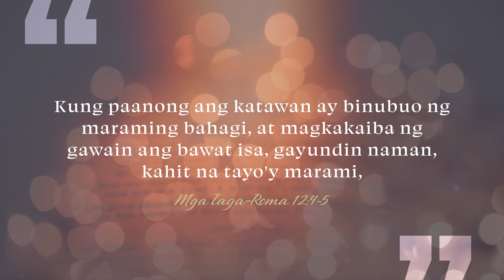CBN Asia | It's Time for Reinforcement | Tanglaw Devotional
While it’s sometimes okay to be alone, God designed us to be a part of a community. Nasanay man tayong independent sa buhay, kailangan pa rin natin ng tulong ng Panginoon at ng mga taong ibinigay Niya sa buhay natin.

Understand why it’s important to be part of a community as you listen to this TanglawDevotion.

"It's Time for Reinforcement" written by Alma S. De Guzman